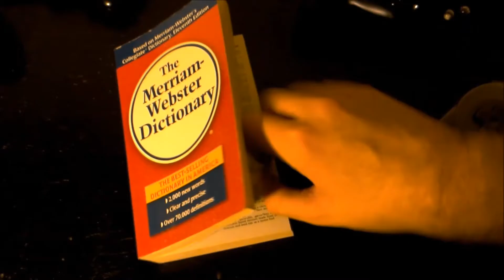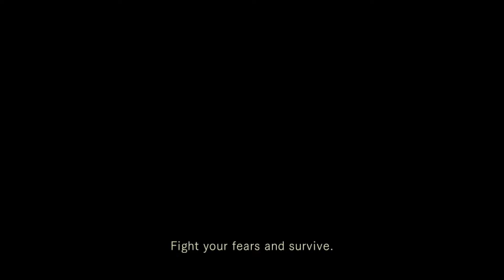Resident Evil HD, Ep. 5: The Master of Lockpicking - Garrulous Gamers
In which Wyatt tries to earn your trust.